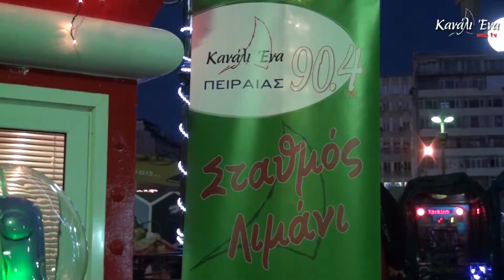Πρόγραμμα με φωτιές (night circus) στη Πλατεία Κοραή